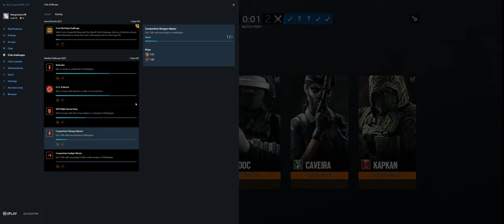Rainbow Six Siege + Part 3708 + Bank TDM Bomb + Burnt Horizon pcgaming crew